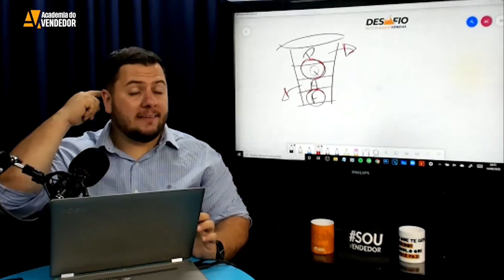O Grande Erro que Ferra com seu Fechamento de Vendas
A grande maioria dos vendedores acredita que as vendas são perdidas na etapa do fechamento,  mas não é nessa etapa que você perde vendas.

E com isso acabam negligenciando uma etapa muito importante do processo de vendas que faz você perder sem se dar conta.

Assista ao vídeo e descubra como evitar esse Erro que Ferra com seu Fechamento de Vendas.

Gostaria de assistir essa aula completa e ainda ter acesso a mais de 400 aulas sobre vendas e aumentar suas habilidade de vendas da prospecção ao fechamento?

Então torne-se membro da Academia do Vendedor e comece a vender mais ainda esta semana, clique no link abaixo: